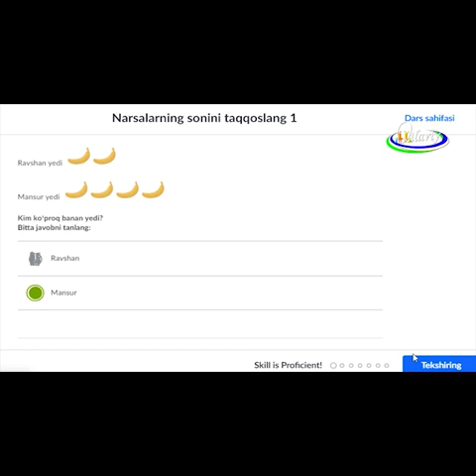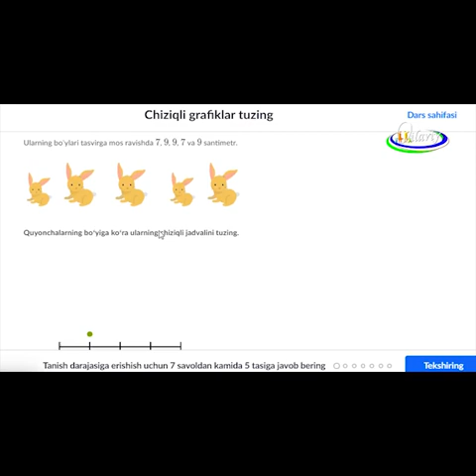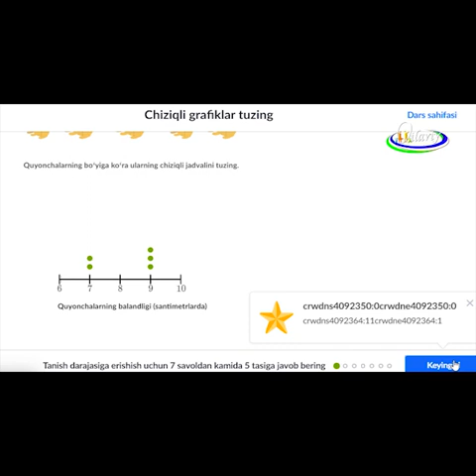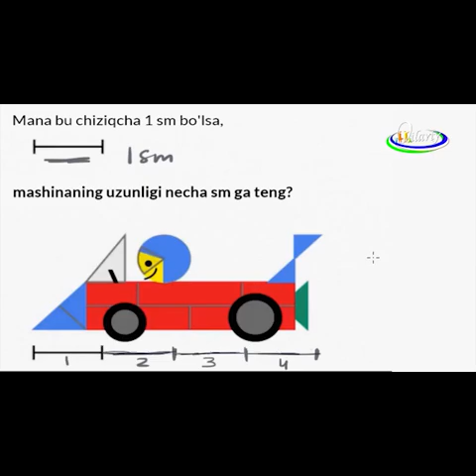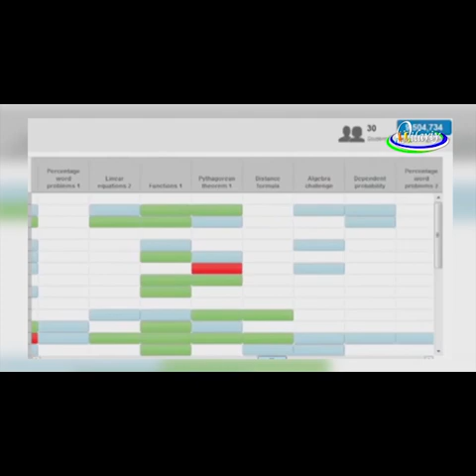KHAN ACADEMY UZBEK